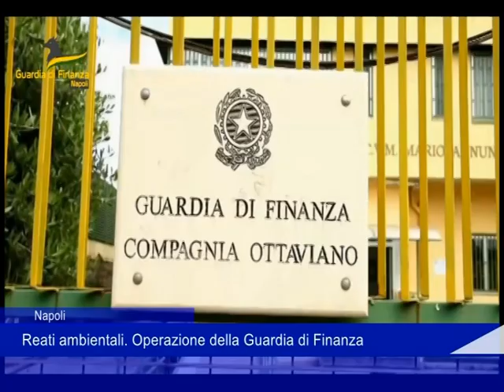reati ambientali 27 05